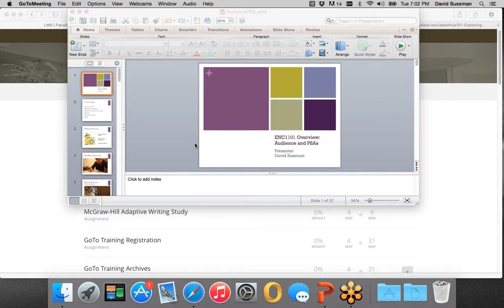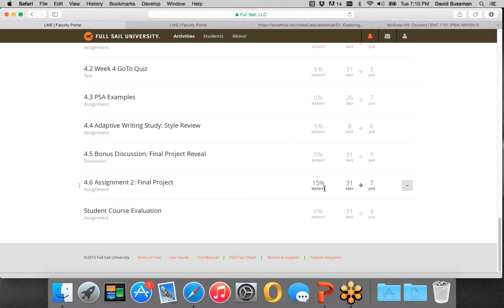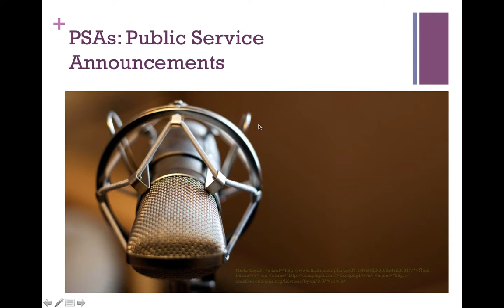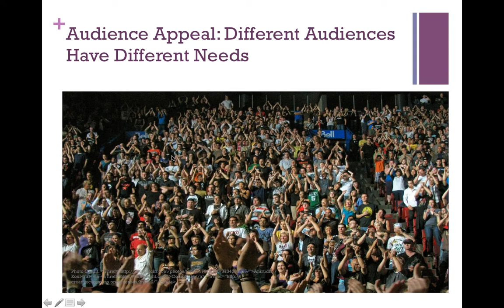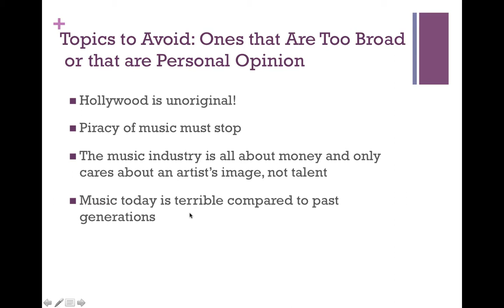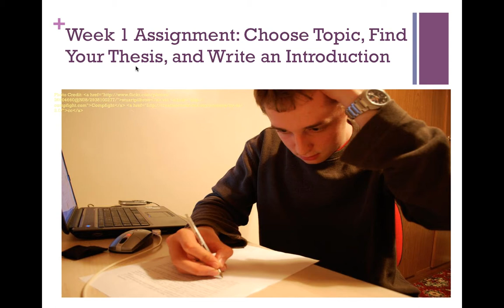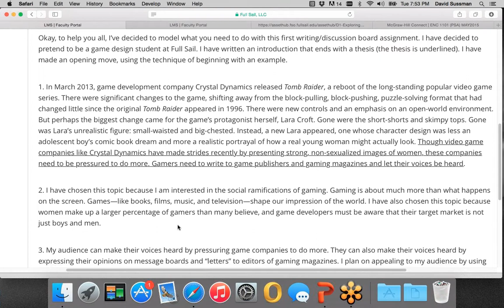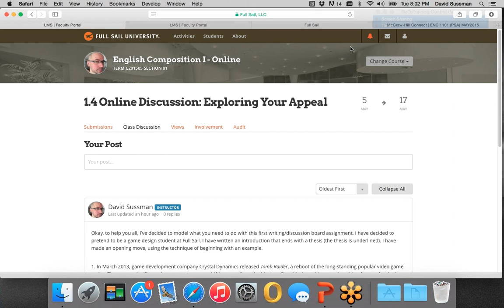ENC1101 PSA Week 1 5-15-15